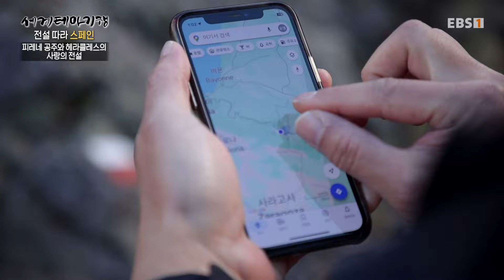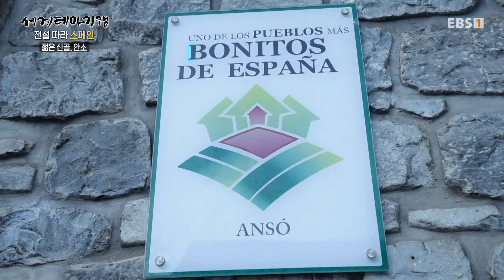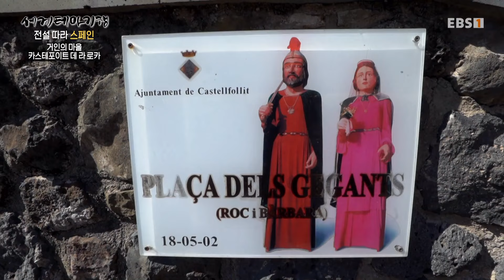[Full] 세계테마기행 - 전설따라 스페인- 거인이 살았다네 피레네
첫 여정은 프랑스와 국경을 이루는 피레네산맥(Los Pirineos)에서 시작한다. 피레네 공주와 거인 헤라클레스의 전설이 그곳에 있었다. 해발 1,600m 굽이굽이 이어지는 물길이 태초의 모습 같은 아구아스 투에르타스(Aguas Tuertas) 계곡이 피레네산맥 전설의 깊이를 더해준다.

피레네산맥의 산골 마을 안소(Anso). 드물게 아이들과 젊은이들이 많이 사는 마을답게 어른들도 아이처럼 순수하고 해맑다. 과거 안소의 촌장이었던 엔리케 씨는 본인의 집을 숙소로 쓰라며 친절을 베풀어준다. 집으로 가는 길에 만난 오래된 빵집이 추억을 더해준다. 피레네 산골다운 암벽 거실과 낭만적인 엔리케 씨 부부의 기타 연주가 일품이다.

프랑스와의 국경 도시인 온다리비아(Hondarribia). 숙명처럼 프랑스와의 전쟁이 빈번했던 곳이다. 포탄의 흔적이 남은 성문과 무기고, 톱을 든 마을 어부의 조각상을 보며 마을을 지켜낸 위대함을 기려본다. 한편, 형형색색의 주택도 어부들의 이야기를 담고 있다. 대서양 연안에서 해산물 요리를 먹으며 어부들의 음식을 맛본다.

절벽 마을인 카스테포이트 데 라 로카(Castellfollit de la Roca)로 향한다. 기상천외한 곳에 세워진 마을. 두 명의 거인 중 한 명은 아직 살아있다고 믿고 거인 축제를 해마다 연다는데... 마을 건너편의 숙소에서 로카의 놀라운 풍경을 감상한다.